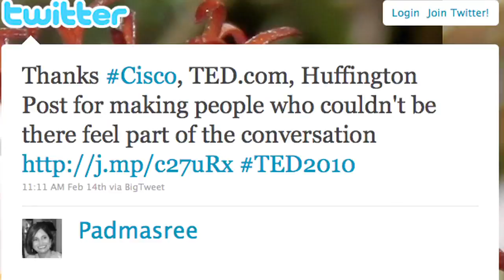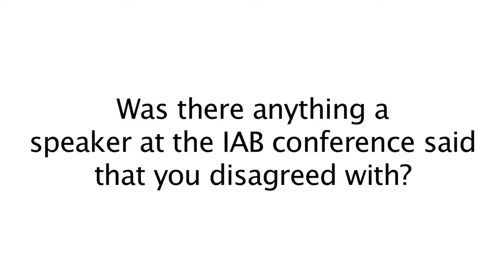Jack Myers, JackMyers.com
Interview with Jack Myers from the IAB annual conference